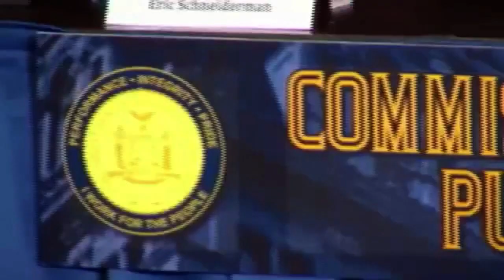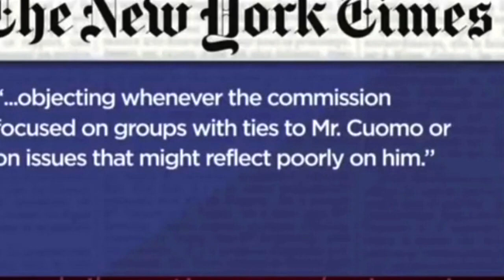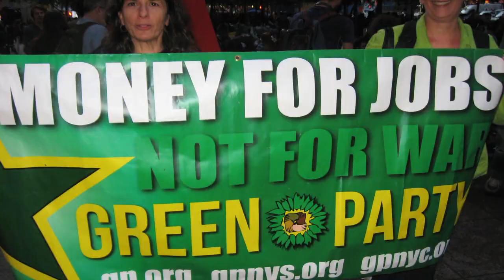"NY State Emperor Wears No Clothes: The Moreland Commission Debacle" Starring Governor Andrew Cuomo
NYS Green Party Candidate Howie Hawkins criticizes opponent Gov Cuomo's performance in betraying the public trust. Cuomo's lead role in the making and the breaking of the Moreland Commission as it subpoenaed wealthy donors close to him is similar to the arrogance of the Emperor who wore no clothes...
Hawkins calls out this most recent example of the political double standard tradition that exists in Albany.
Isn't it time for a new leading man in New York State?
Vote Howie Hawkins for NY State Governor 2014!!!